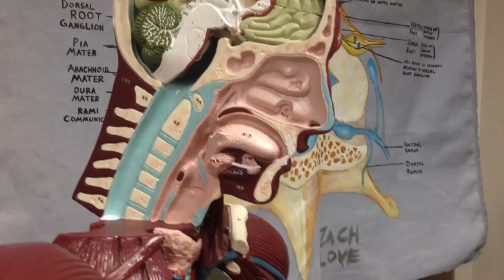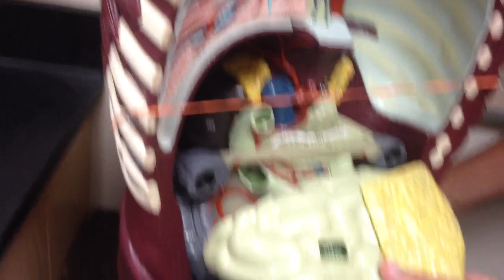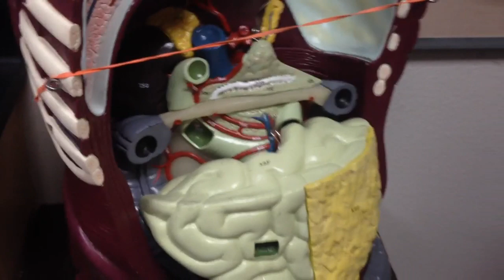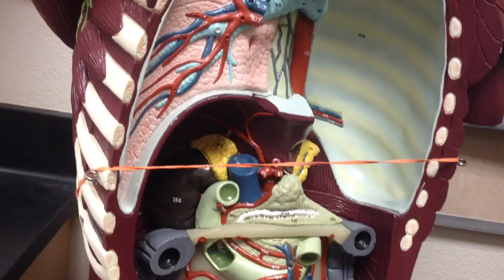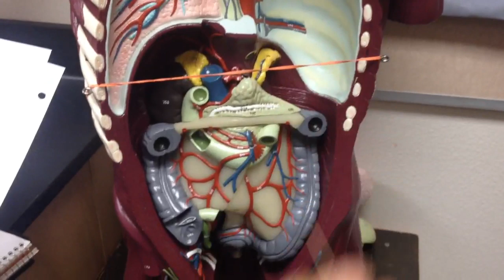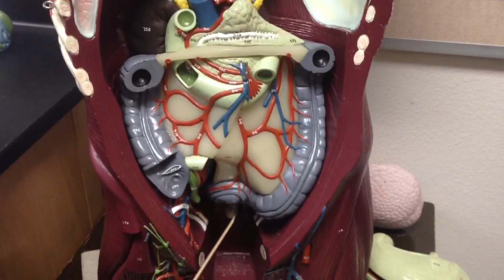Model-digestive system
Note: View the lingual tonsils on the throat model, or another online source. They are behind and at the base of the tongue and this model doesn't show it well.

oral cavity
hard palate
soft palate
uvula
palatine tonsil
tongue
lingual frenulum
lingual tonsils
nasopharynx
oropharynx
laryngopharynx
esophagus
stomach
cardia
body
pylorus
pyloric sphincter
fundus
greater curvature
lesser curvature
rugae
small intestine
duodenum
jejunum
ileum
ileocecal valve
plicae circulares
large intestine
cecum
appendix
ascending colon
hepatic colic flexure
descending colon
splenic colic flexure
transverse colon
taena coli
haustra
rectum
anus
diaphragm
liver
common hepatic duct
gall bladder
cystic duct
common bile duct
pancreas
pancreatic duct
parotid salivary gland
parotid salivary duct
submandibular gland
sublingual gland
spleen
parietal peritoneum
visceral peritoneum
greater omentum
lesser omentum
mesentary proper
mesocolon